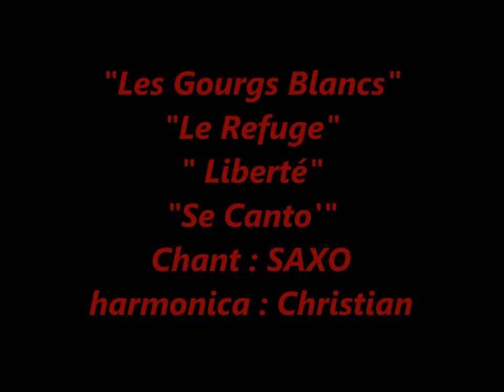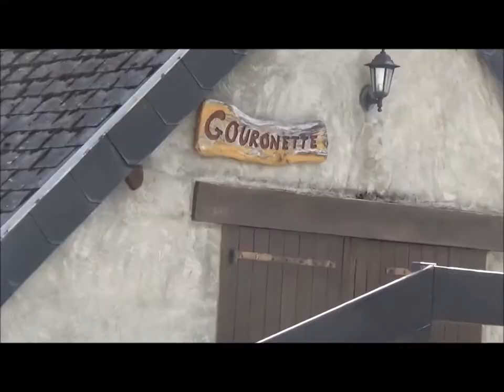granges de gourron à st Aventin